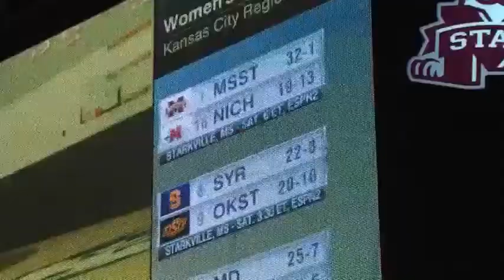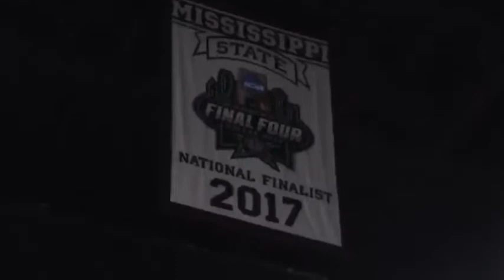Mississippi State Earns First No. 1 Seed in Program History